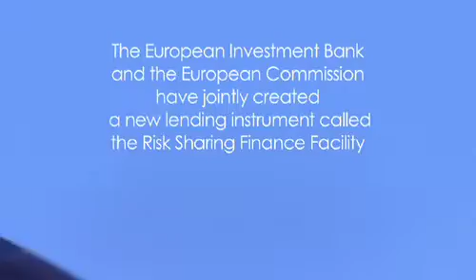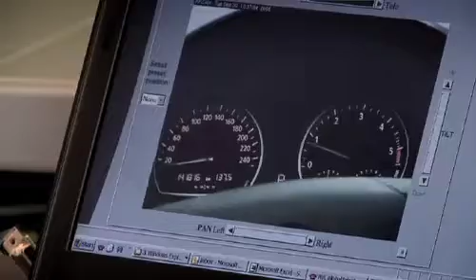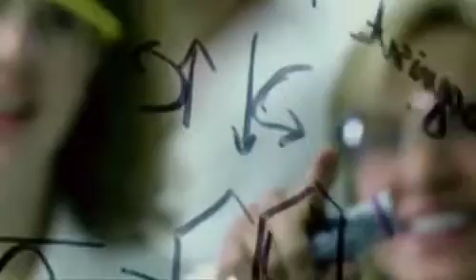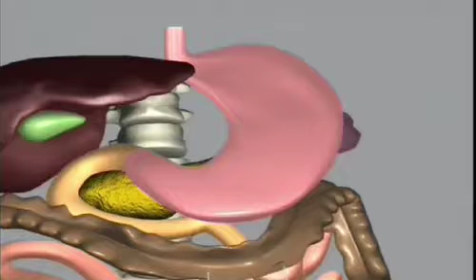European Investment Bank: Risk Sharing Finance Facility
The Risk Sharing Finance Facility, a joint initiative of the European Commission and the EIB to support higher risk and reward investment in research, development and innovation.

How does it work? What kind of investment projects benefit? This short film tells the story of a successful new debt financing instrument that allows for more investment in Europe's knowledge economy.